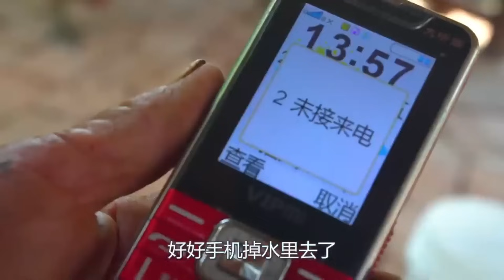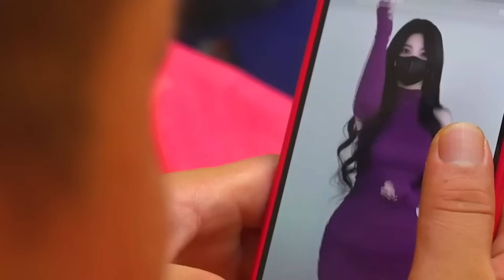胖妹亲自下厨做冬瓜盅火锅，满满一桌肉菜太丰盛了！一家人围坐在一起吃的满头大汗！【陈说美食】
胖妹亲自下厨做冬瓜盅火锅，满满一桌肉菜太丰盛了！一家人围坐在一起吃的满头大汗！